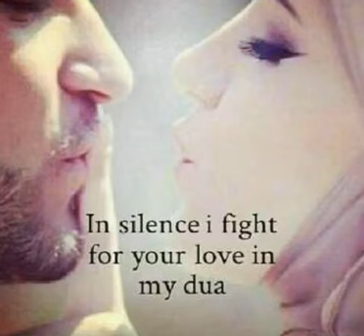Tumbin 2 Jeena yahan marna yahan by aly sultan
Jeena yahan marna yahan